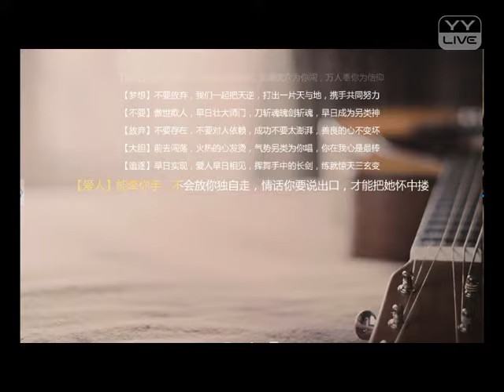夕陌 - YY 神曲 歌者奕晗（Artists Singing・Dancing・Instrument Playing・Talent Shows).mp4